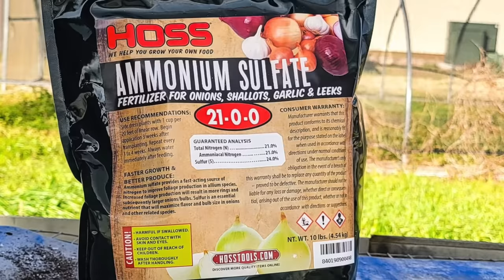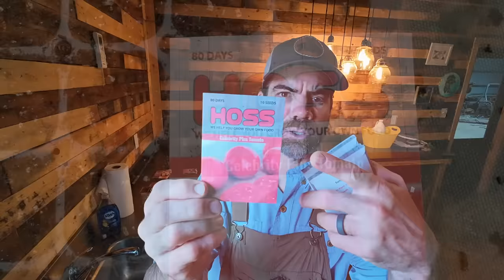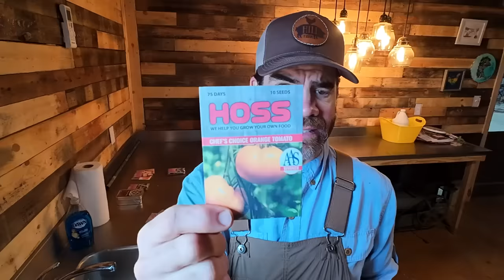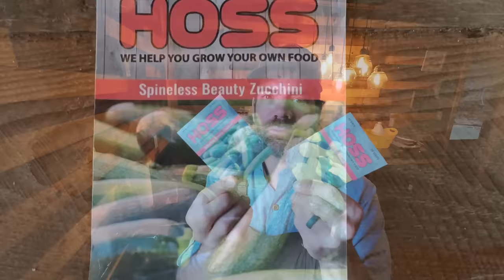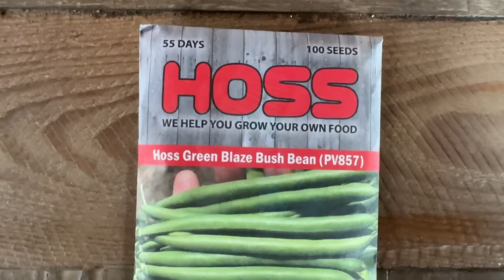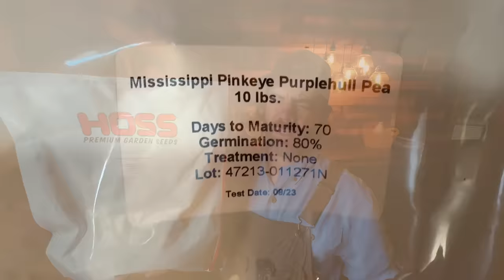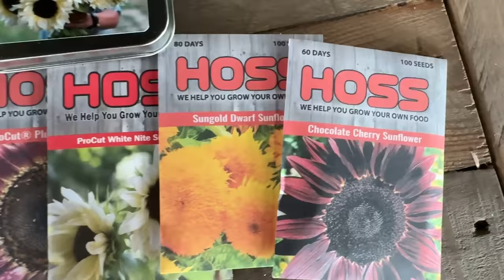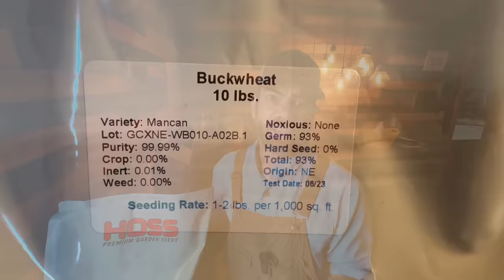I'm Doing Things Way Different This Time